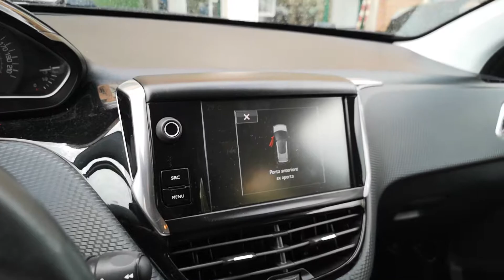Peugeot 2008 BlueHDi 100 Active del 2016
Link Motors Benevento propone una Peugeot 2008 BlueHDi 100 Active immatricolata nel maggio 2016, con 71.000km

Effettuata regolare manutenzione a gennaio 2019:
cambio olio motore, filtri, sostituzione freni anteriori e ammortizzatori.

Pneumatici al 60%

Si evidenzia qualche graffio da parcheggio e su fiancata.

Disponibile presso la nostra filiale di Benevento SOLO SU APPUNTAMENTO. Tel.

PREZZO ESCLUSO PASSAGGIO DI PROPRIETÀ

Possibilità di finanziamento da 12 a 84 mesi;
Garanzia attivabile su richiesta da 12 a 36 mesi;
SPEDIZIONE NAZIONALE E INTERNAZIONALE A DOMICILIO

Elenco Optionals: Abs, Airbag, Alzacristalli Elettrici, Antifurto, Climatizzatore, Cruise Control, Partenza Assistita, Bluetooth, Isofix, Controllo di Trazione, Fendinebbia, Servosterzo, Specchietti Elettrici, Autoradio, Radio CD-MP3, Computer di Bordo, Volante in Pelle